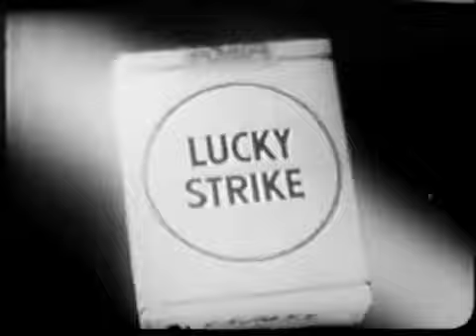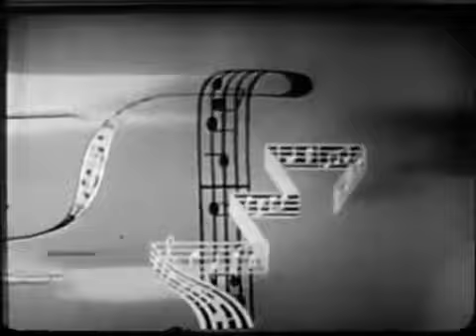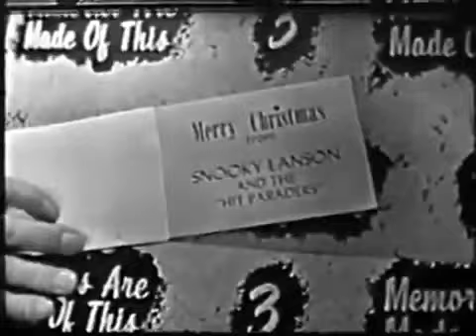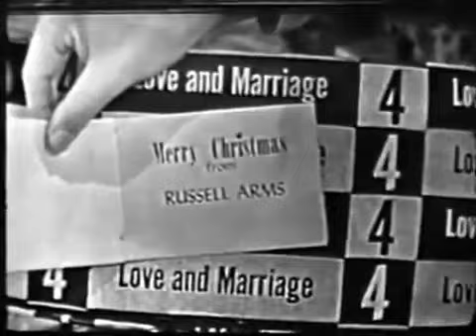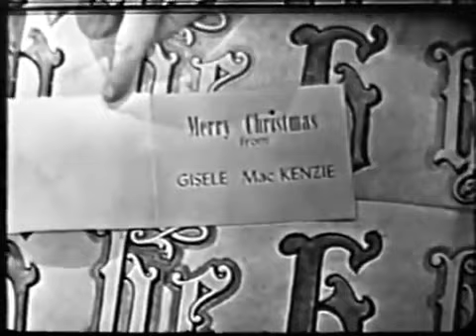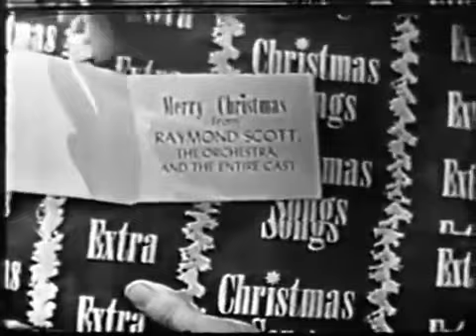Your Hit Parade Christmas Eve Show 1955